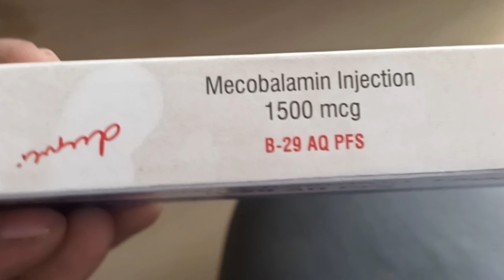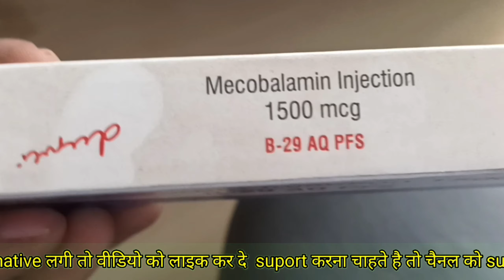B-29 AQ pfs injection uses in hindi | b-29 AQ pfs injection dose | b-29 AQ PFS price